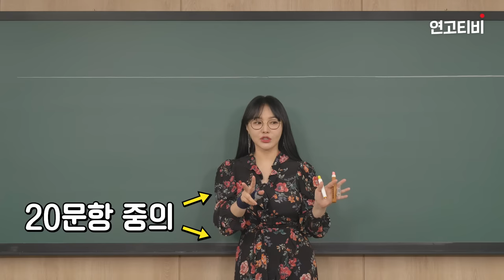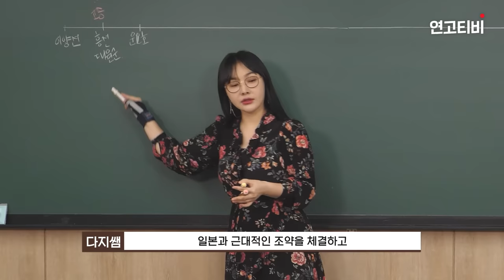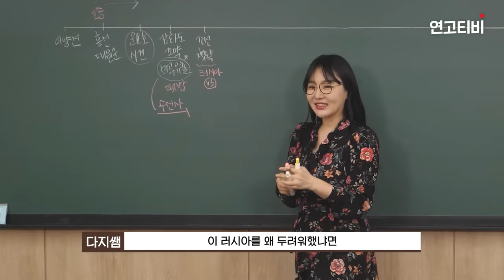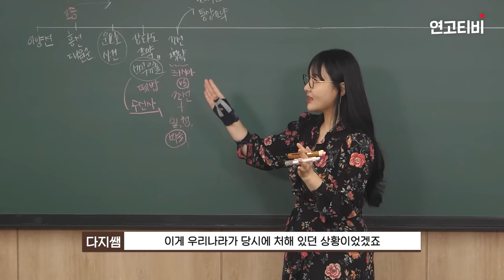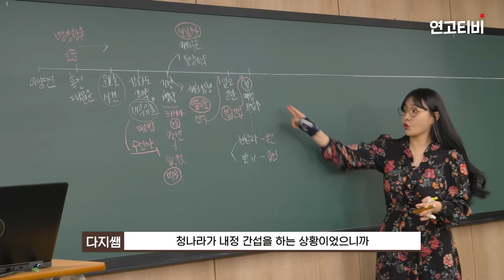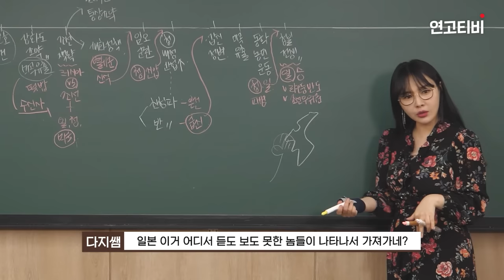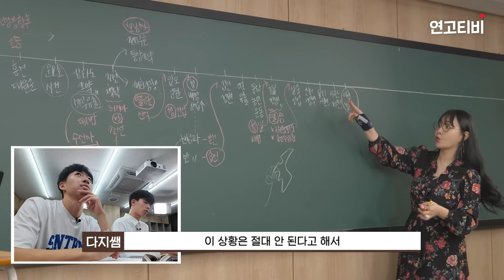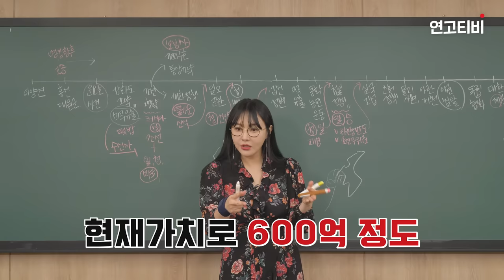이다지 쌤이 한방 정리해주는 한국사 근현대사 -개화기- | 연고티비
00:00 축) 이다지 썜 연고티비 등판 !
00:20 근현대사가 중요한 이유
01:30 본격 강의 시작!

✅ 연고티비는?